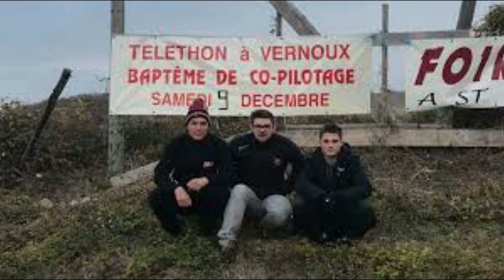Téléthon Vernoux en Vivarais 2018